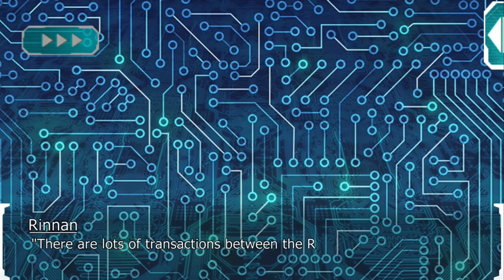Noir: Edge Case Machina - Main Story S1E4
Edge Case Machina (from the non-Lovestruck app Noir):

A new cyber-adventure where a mysterious murder kicks off a chain of events that puts your name and your job on the line. Work with your team of professional investigators to catch the culprit, and uncover who you can and can't trust if you don't want to become part of the machine.